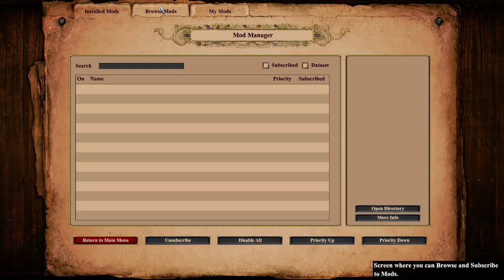Age of Empires II DEFINITIVE EDITION intro